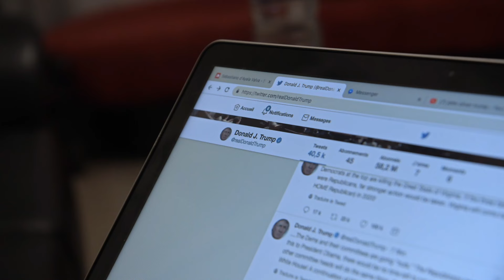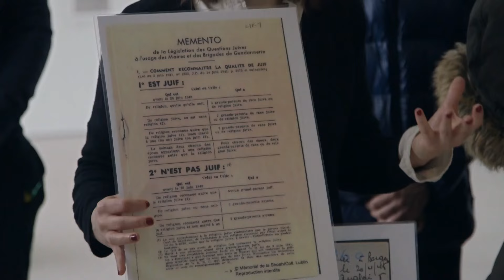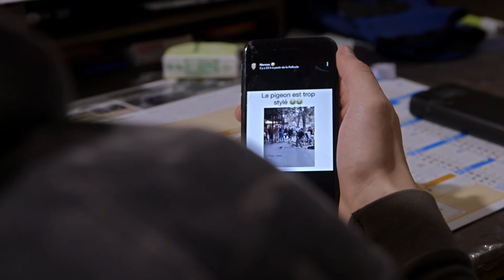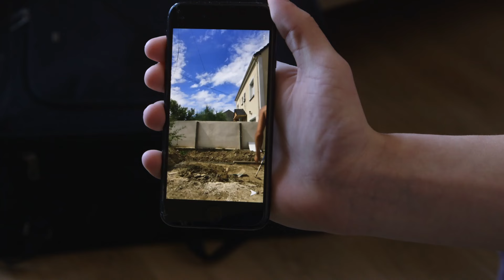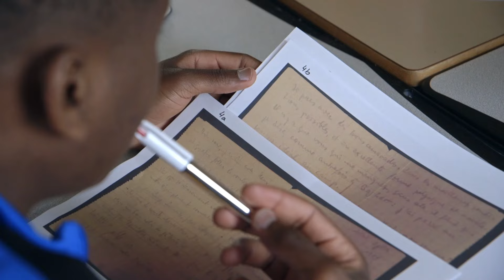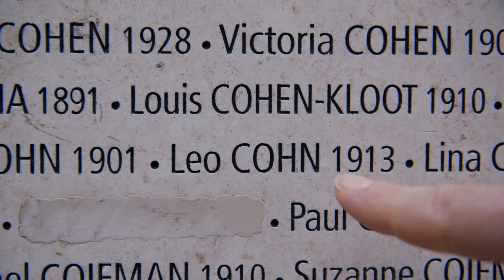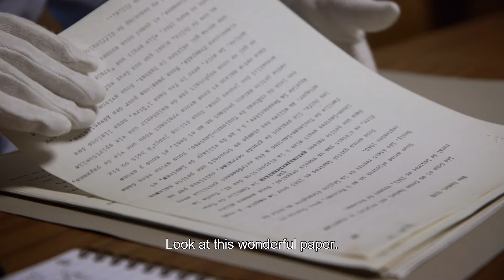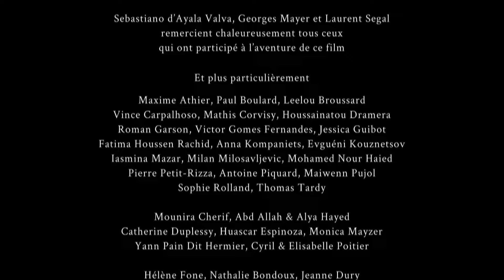The importance of teaching the Holocaust to youth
Now that 75 years have past since the discovery of the Nazi concentration camps, how can the Holocaust be explained to the teenagers of today? Can it be relevant to them within the turmoil of adolescence? Over the course of a year, the film follows a class of 15 year-old students in a school just outside Paris, as they work on a group project investigating the life of a single Jewish victim of the genocide. Leo Cohn was a German Jewish refugee who became part of the French resistance.

Chapters
▷ 0:00:00 - Intro
▷ 0:02:31 - From Drancy to Auschwitz
▷ 0:16:36 - Who was Leo Cohn?
▷ 0:21:35 - The story of Daniel Urbejtel, a survivor of the Holocaust
▷ 0:38:56 - Visiting the Struthof concentration camp
▷ 0:44:31 - Formation of opinions
▷ 0:54:22 - More information about Leo Cohn
▷ 1:02:18 - Leo Cohn's children
▷ 1:08:25 - Credits

As the group project develops, the film chronicles the personal paths of the students. Caroline, Sarah, Mory, Mauricio, Salomé and Guillaume are torn between having to accept their family’s heritage and needing to assert themselves as individuals, with their own understanding of the world. The history of the Holocaust starts to resonate with the students, once it unexpectedly appears to be interwoven with their own personal stories.

Original title: Leo
Directed by Sebastiano d’Ayala Valva

Documentaries about historical topics from the beginning of the 20th century to the turn of the millennium: wocomoHISTORY offers reliable high-quality information sources. The films on our channel are produced by leading production companies.

 wocomoHISTORY is part of the Wocomo channel network by NIKITA VENTURES. Wocomo - wonderful content in motion.